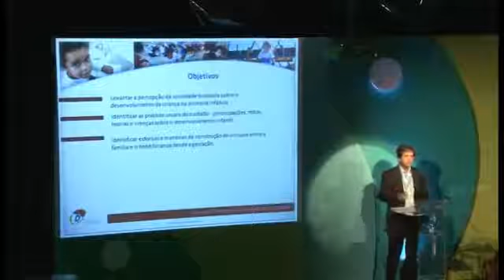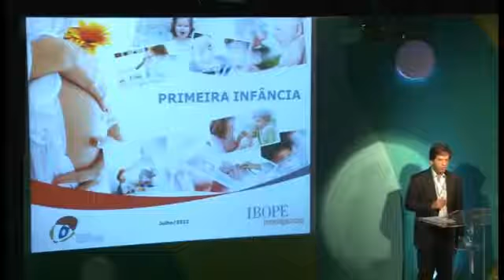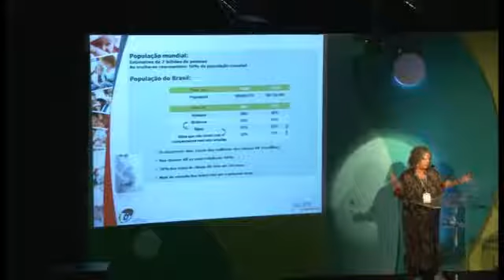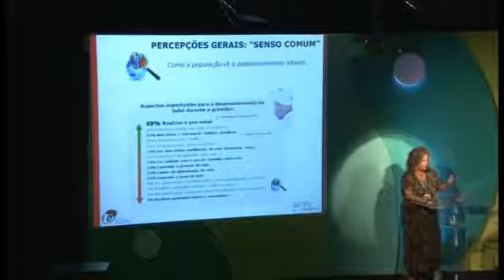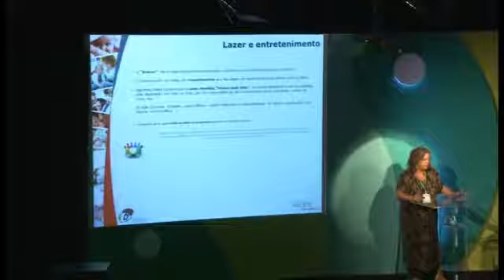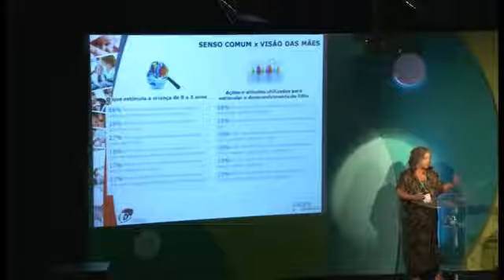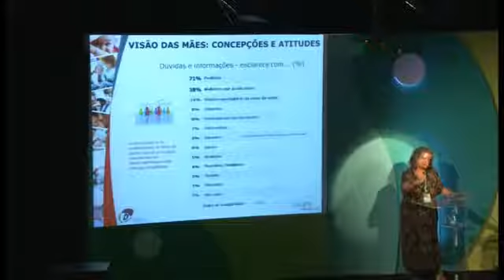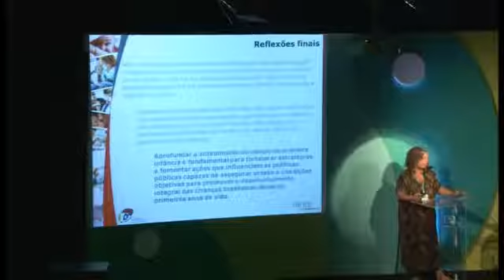A Primeira Infância na visão da sociedade brasileira: o que temos a aprender? - Parte I